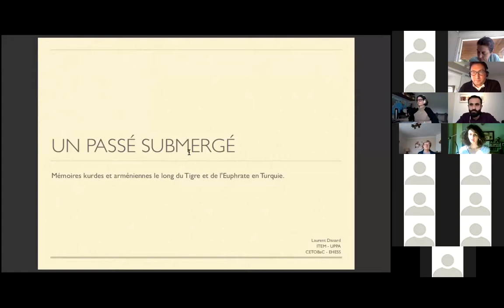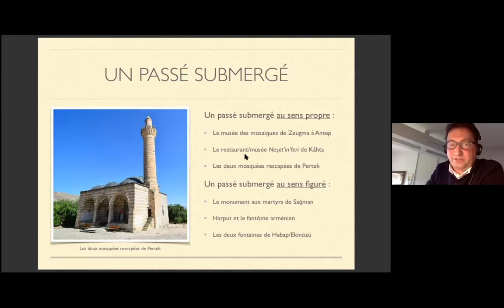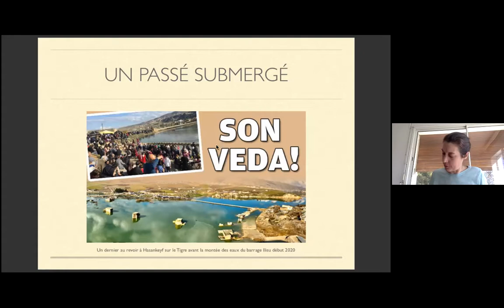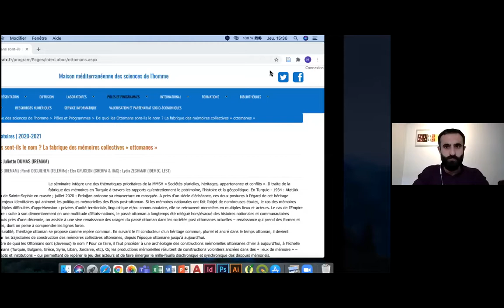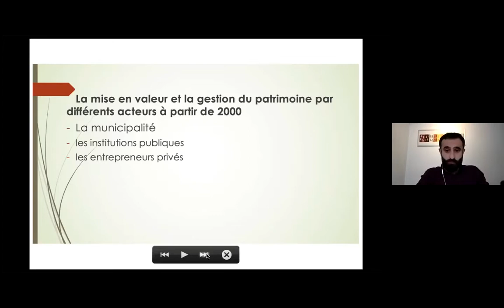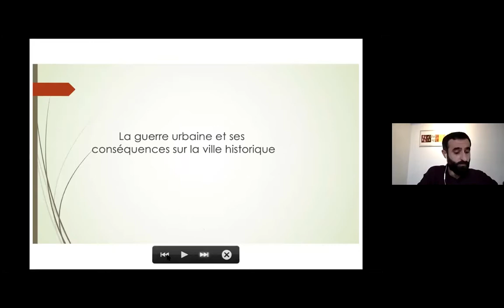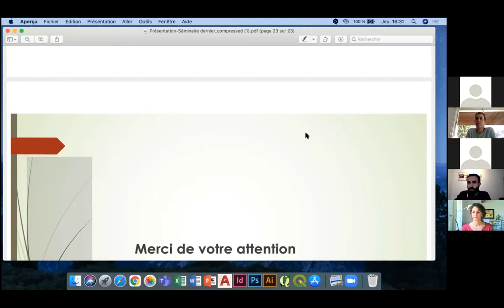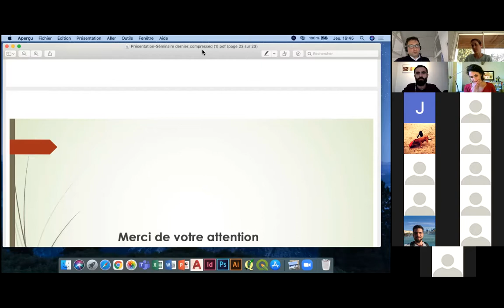Séminaire "De quoi les Ottomans sont-ils le nom ?" Séance : "Patrimoine(s) à l’épreuve"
Séminaire inter-laboratoires de la MMSH "De quoi les Ottomans sont-ils le nom ? La fabrique des mémoires collectives « ottomanes »". Coordination : Juliette Dumas (IREMAM), Lydia Zeghmar (IDEMEC), Elsa Grugeon (CHERPA), Randi Deguilhem (TELEMMe). Séance du 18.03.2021 : "Patrimoine(s) à l’épreuve". Avec Laurent Dissard (UPPA) : « Un passé submergé : mémoires (post-)ottomanes kurdes et arméniennes le long de l’Euphrate » et Mehmet Tayfur (AMUP) : « La diversité des acteurs et ses effets sur le processus de patrimonialisation à Diyarbakır (de 2000 à nos jours) ». Programme annuel